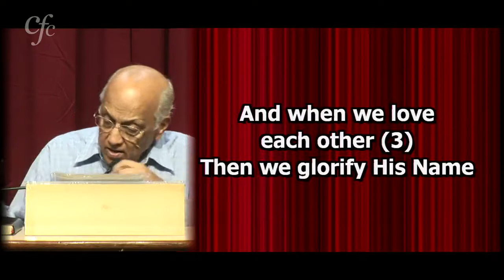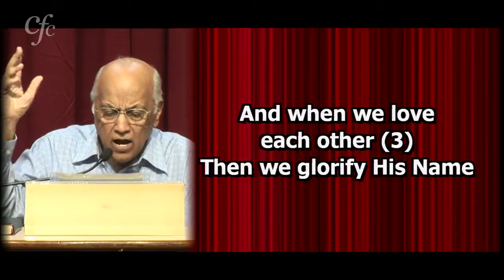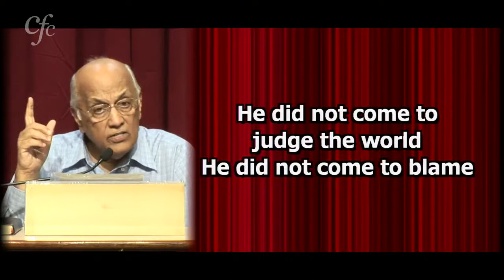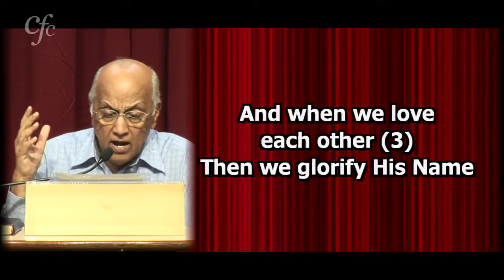He did not come to judge the world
He did not come to blame